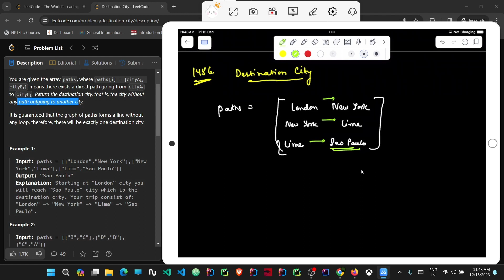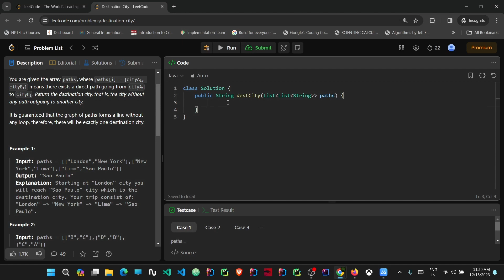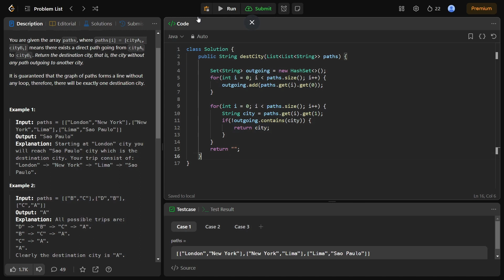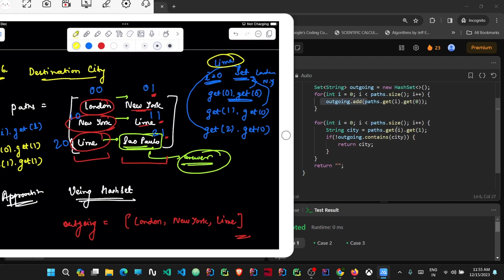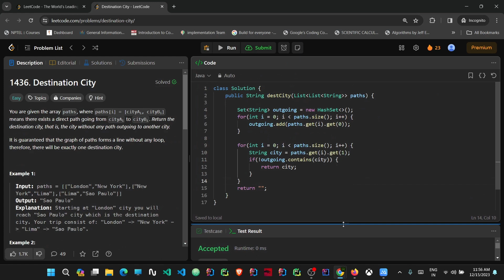LeetCode POTD - 1436. Destination City. Explained in HINDI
Do join with me guys for daily problem solving on LeetCode.

Soon, DSA batch (Hinglish) is going to launch on this channel.

Do comment if any doubts left. Thank you 😊